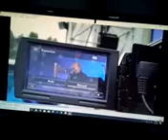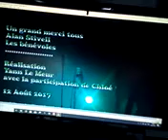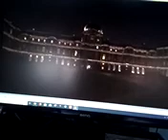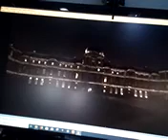En compagnie d'Alan Stivell, le chantre du renouveau celtique - 2